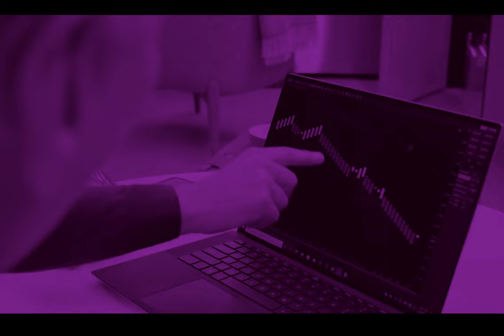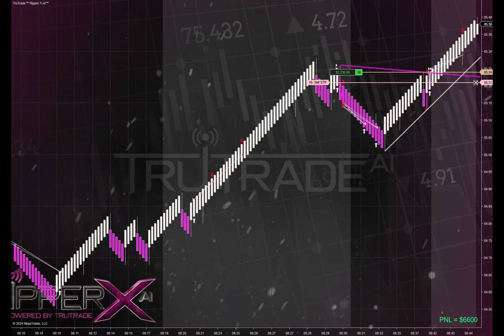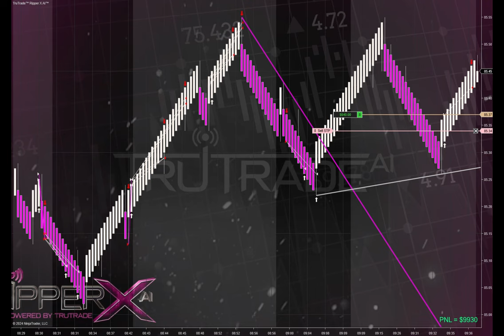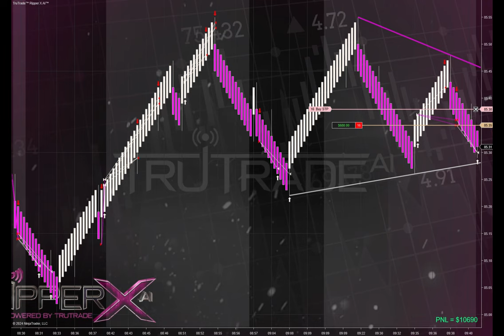TruTrade AI (Ripper X AI) Takes Another $10,000 From The CL Futures!